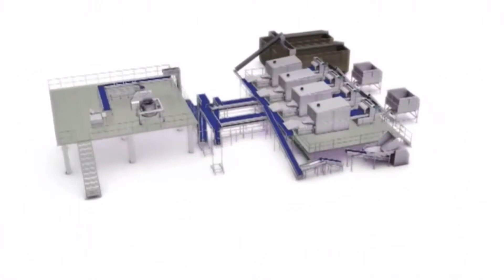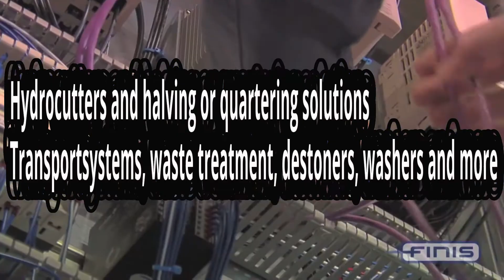Food Industry Machines That Are At Another Level😎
MACHINES AND LINES FOR THE PRODUCTION OF BREAD AND BREAD ROLLS

Killer 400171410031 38-Litre Waterproof Backpack (Gray)
Unique Gadget 10 in 1 Combo of Offices Toolkit Scissors Measuring Tape Stapler Opener Punch Ruler